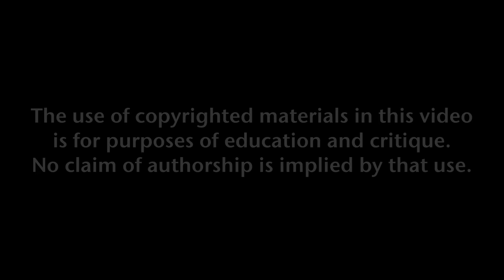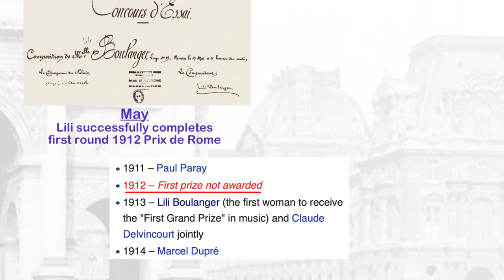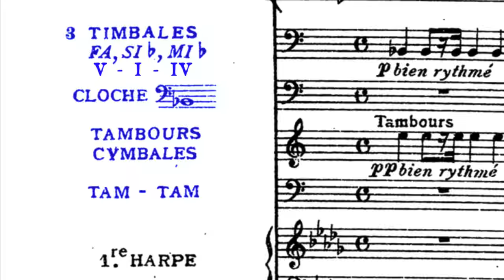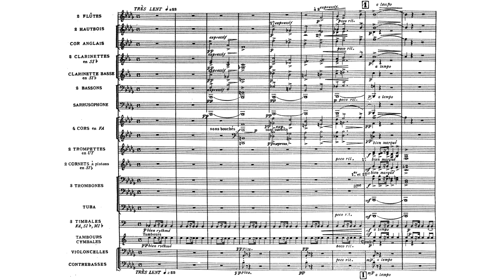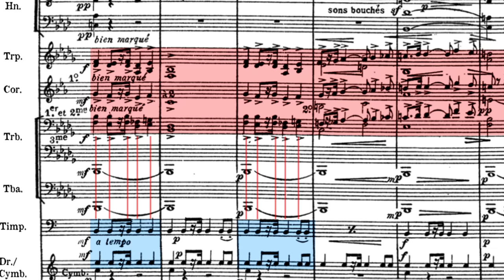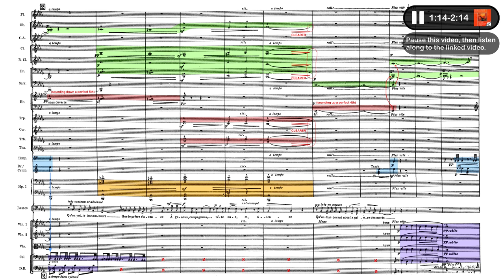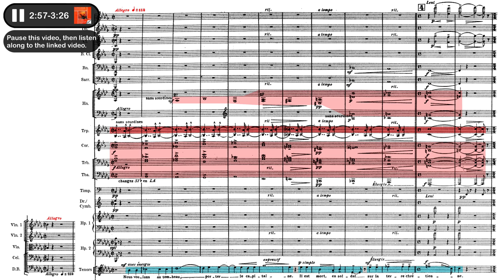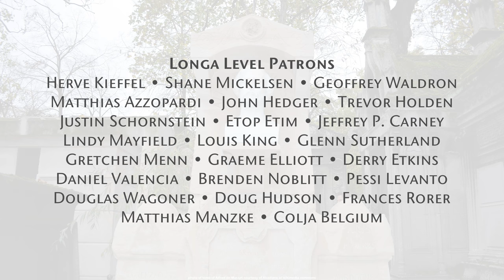Orchestration Lesson Lili Boulanger, Part 10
The first video of a 2-part lesson on Lili Boulanger's prize-winning "Pour les funerailles d'un soldat."